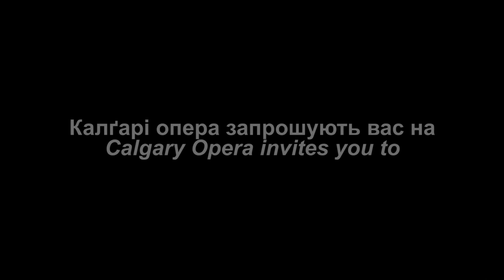Ukrainian Opera Soiree with Lida Szkwarek - Calgary Opera -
Ukrainian Opera Soiree with Lida Szkwarek
Hosted by the Calgary Opera, UCPBA of Calgary, and the Taras Shevchenko Foundation.
Held at the Mamdani Centre, Calgary, Canada